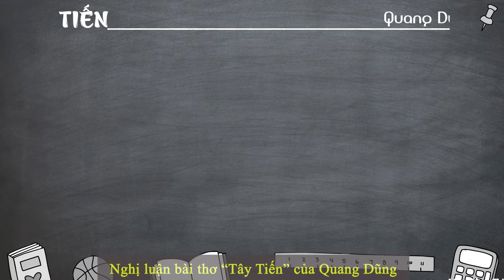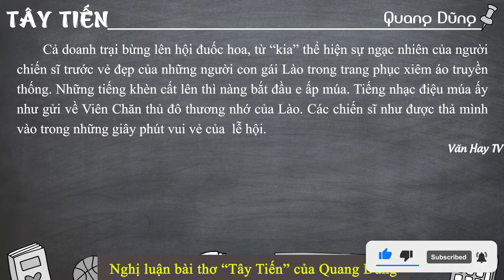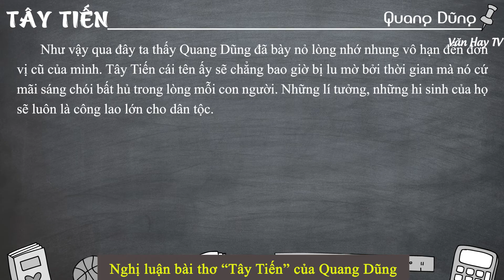Nghị luận bài thơ Tây Tiến của Quang Dũng - NGHỊ LUẬN VĂN HỌC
🔰 🔰 🔰 Link tải tài liệu MIỄN PHÍ về Đề bài: Nghị luận bài thơ Tây Tiến của Quang Dũng.

*Nội dung văn bản – Khái quát tác giả, tác phẩm – Đọc hiểu văn bản – Sơ đồ tư duy.

*Đề bài 1: Phân tích bài thơ Tây Tiến của Quang Dũng (15 mẫu).

*Đề bài 2: Phân tích giá trị nội dung và nghệ thuật của Tây Tiến.

*Đề bài 3: Phân tích hình tượng người lính Tây Tiến (17 mẫu).

*Đề bài 4: Phân tích bức tranh thiên nhiên trong bài thơ Tây Tiến (12 mẫu).

*Đề bài 5: Phân tích cảm hứng lãng mạn và tinh thần bi tráng trong bài thơ Tây Tiến (12 mẫu).

🔴 Bonus:

*Đề bài 6: Nhà thơ Xuân Diệu có nhận xét: “Đọc Tây Tiến, ta có cảm tưởng như ngậm nhạc trong miệng”. Em hãy phân tích bài thơ Tây Tiến để thấy được điều đó.

*Đề bài 7: Phân tích 8 câu đầu bài thơ Tây Tiến (9 mẫu).

*Đề bài 8: Phân tích 14 câu đầu bài thơ Tây Tiến (15 mẫu).

*Đề bài 9: Phân tích khổ 2 bài thơ Tây Tiến của Quang Dũng (18 mẫu).

*Đề bài 10: Phân tích khổ 3 bài thơ Tây Tiến của Quang Dũng (15 mẫu).

*Đề bài 11: Phân tích khổ cuối bài thơ Tây Tiến của Quang Dũng (6 mẫu).

*Đề bài 12: So sánh hình ảnh đoàn quân Tây Tiến và Việt Bắc (5 mẫu).

*Đề bài 13: So sánh thiên nhiên hiện lên trong Tây Tiến và Việt Bắc (5 mẫu).

*Đề bài 14: So sánh nỗi nhớ trong bài Tây Tiến và Việt Bắc (2 mẫu).

*Đề bài 15: Phân tích vẻ đẹp ngôn ngữ thơ ca trong bài thơ Tây Tiến (6 mẫu).

*Đề bài 16: Phân tích tâm trạng của tác giả qua khổ 1 (14 câu thơ đầu) bài thơ Tây Tiến của Quang Dũng (3 mẫu).

*Đề bài 17: Phân tích thành ngữ Thi trung hữu họa qua bài thơ Tây Tiến (3 mẫu).

♥♥♥ Hãy nghe và cảm nhận ♥♥♥